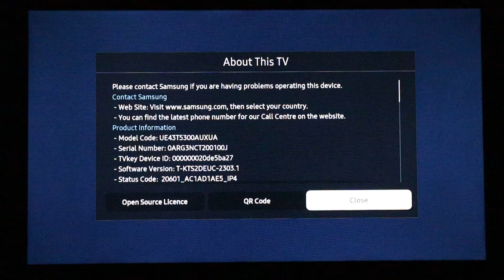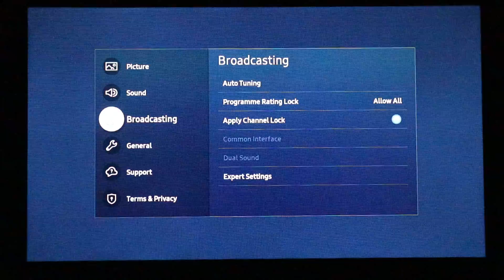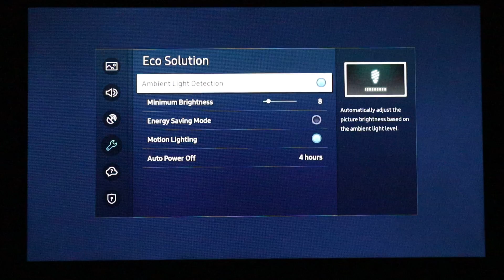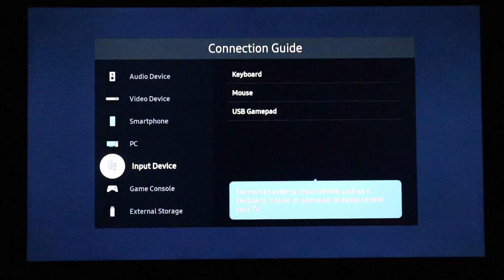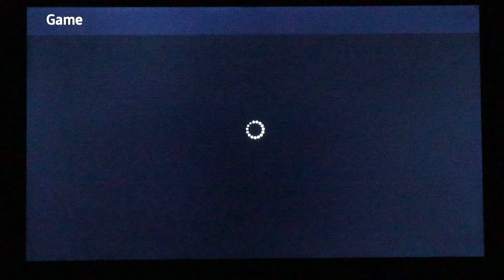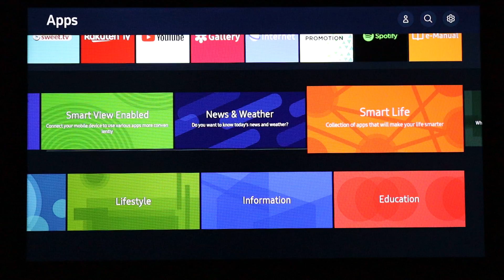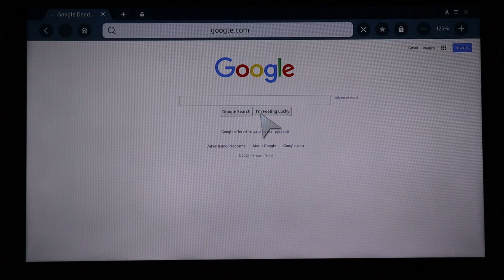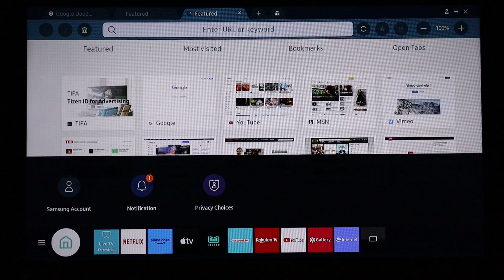SAMSUNG UE43T5300 - Smart TV on Tizen OS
Full review of the SAMSUNG UE43T5300 - Smart TV on Tizen OS.